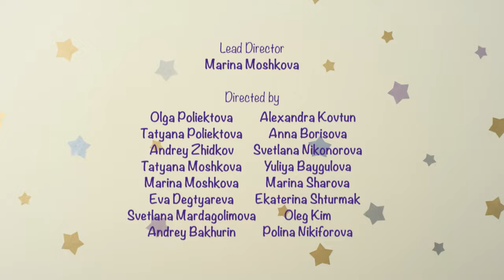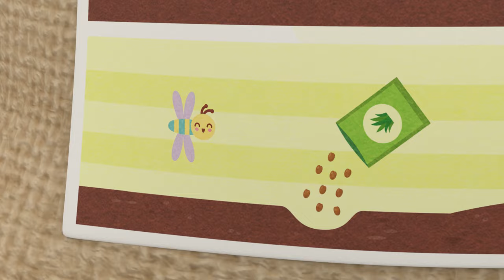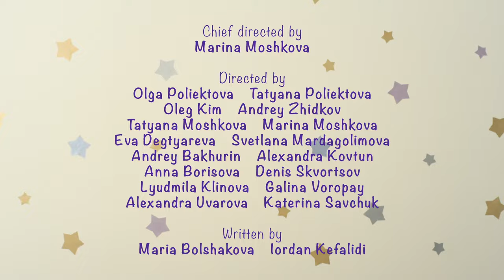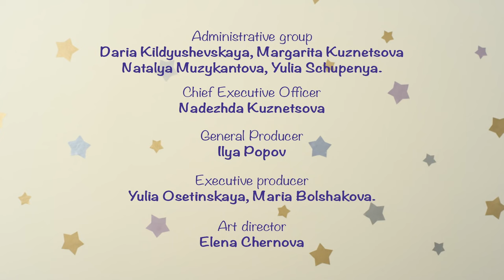BabyRiki | Happy Playtime 🎉 Best episodes collection | Cartoons for Kids | 0+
00:00 - Inventors
04:52 - Our Elephant
09:15 - Robot
13:38 - Greetings
18:00 - Taking Turns
22:24 - Engine
26:47 - The Rules
31:10 - Hungry dragon
35:33 - The Ball
39:57 - Circus
44:20 - Squeaky Shoes
48:43 - The Tricycle
53:07 - Mosaic